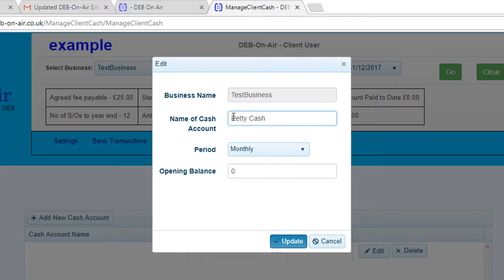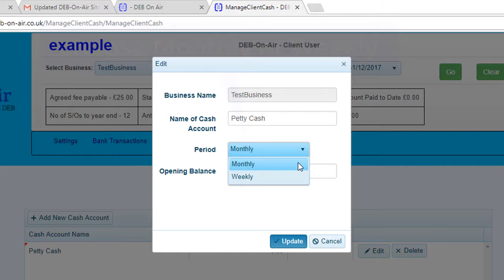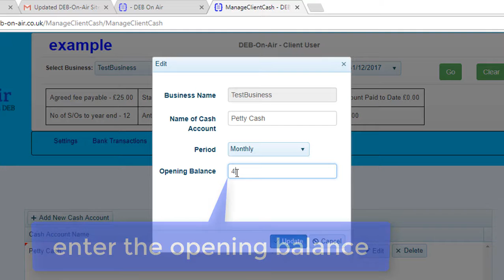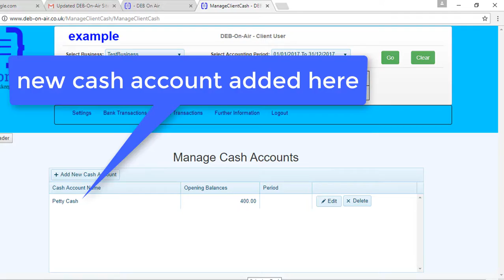Dev-on-Air 3 - Setting up a cash account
Barnsley Bookkeeping - Setting up a cash account on Deb-on-Air - Free Making Tax Digital Bookkeeping Software from DEB